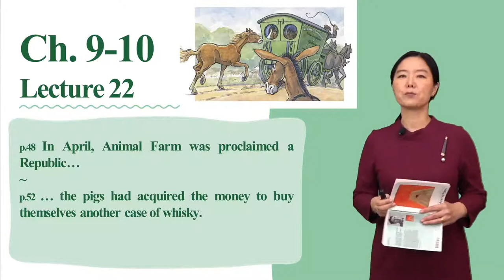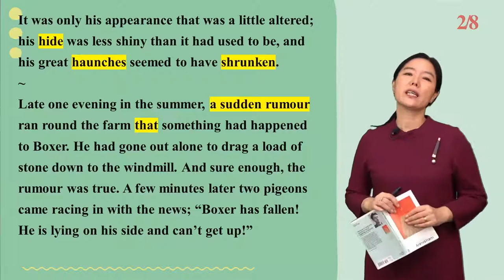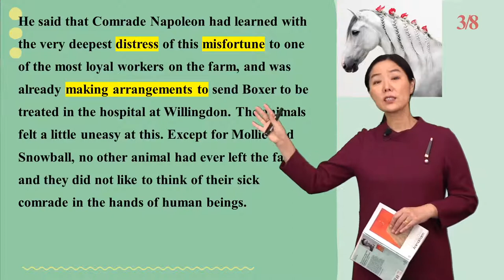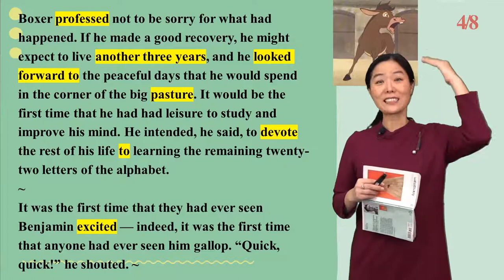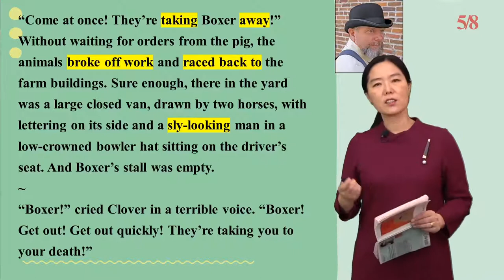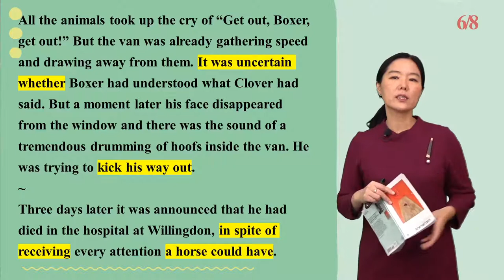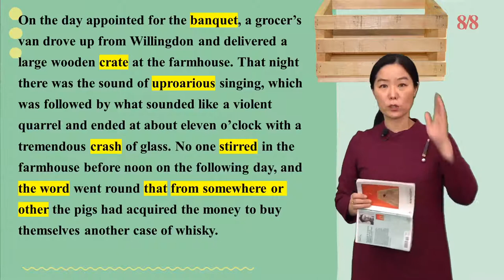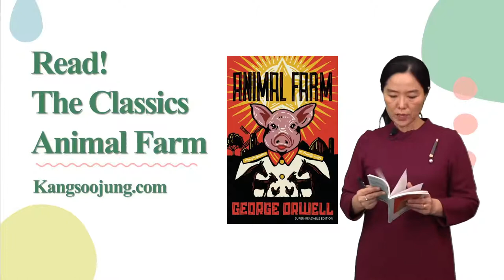조지오웰의 동물농장 22강_Animal Farm Chapter 10_강수정 교수/[영어로 읽는 고전]